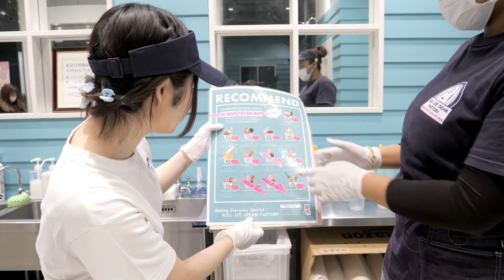初心者がロールアイスに挑戦してみた!! 地縛少年花子くんコラボがかわいすぎるw